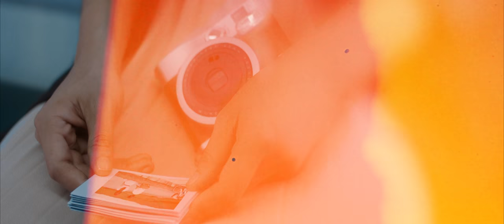JUN PHẠM - YÊU TỪ CÁI BUỒN ĐẦU TIÊN (NHỮNG NGÀY 20 OST) | OFFICIAL MV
MV Yêu Từ Cái Buồn Đầu Tiên (Những ngày 20 OST) - Ourdays Productions
Singer: Jun Phạm.
Composer & Music Producer: Nhạc sĩ Hứa Kim Tuyền.

Lời bài hát trong phim Những ngày 20 - Yêu Từ Cái Buồn Đầu Tiên.
(Verse)
Bao lần tôi đã cố tìm kiếm một nơi chỉ có riêng mình.
Bao lần tôi đã cố tìm kiếm một ai chỉ của riêng mình.
Bao lần tôi đã cố tìm kiếm bài ca,
Chỉ của riêng tôi.

Nhưng thời gian tựa như ngàn muôn vệt dao để cắm thân vào.
Quen rồi yêu rồi thương rồi ghen rồi đau rồi cũng phai màu.
Tôi lại yêu và yêu lại mơ và mơ.
Chẳng biết mơ gì.

(Pre)
Là vì
Chúng ta đã vốn cô đơn mà.
Đến đây rồi đi
Chẳng có ai bên cạnh cả.
Sao ta?
Vẫn cứ hoài hát thêm tình ca.
Và mãi kiếm tìm một ai, một ai đó
Là của riêng ta?

(Chorus)
Ngày tình yêu mang đi hết những ký ức tươi đẹp ấy.
Tôi như kẻ điên người say chẳng thể với tay chạm lấy.
Ngày dài trôi qua từng mơ hồ, tôi còn mơ hồ.
Chẳng biết đi về đâu, yêu ai, bao lâu tình mới sâu?
Ngày tình yêu lại mang đến những cảm xúc mơ mộng ấy.
Yêu đương ngỡ xa tầm tay, giờ ùa về và bám lấy những nỗi buồn.
Sẽ lại vui?
Hay rồi sẽ đau thêm nhiều lần?

(Bridge)
Em, có ai đã nói mắt em buồn chưa?
Nắng ươm màu lên tóc em buồn chưa?
Hay do tôi buồn nên thế?
Em, biết yêu là sẽ vỡ tan về sau.
Cớ sao còn gieo chút tin vào nhau.
Yêu từ cái buồn đầu tiên...

(Outro)
Càng sợ yêu lại càng muốn yêu.
Yêu từ cái buồn đầu tiên (x2)--

CREDITS:
Music Arranger: Lê Hữu Minh
Mix & Master: Minh Đạt Nguyễn
Recorder: The Mask Production

OURDAYS PRODUCTIONS:
Executive Producer: Lê Quỳnh Sơn
Executive Creative Director: Phan Anh Duy
Associate Creative Director: Nguyễn Duy Thành
Producer: Ngân Nguyễn
Production Manager: Hậu Phan

Director: ab
Script Writer: ab
Storyboard Artist: Quách Như Diện
AD: Plh
D.O.P: Nghĩa Phùng
Focus Puller: Phạm Phú Cường
Set Designer: Hà Chie
Props Master: Dũng Buồn
Gaffer: Minh Huế
Camera & Lighting: Cinespace
Production Assistant: Mây Trương, Xuân Anh, Lê Thị Phương Thảo
Location Manager: May Trần
Stylist: Fuonk Nguyễn & Hậu Phan
Stylist Assistant: Huy Minh
M.U.A: Min Min
Choreographer: Hằng Tô
Photographer: Nguyên Lê
Catering: Phương Catering team

POST PRODUCTION:
Editor & Colorist: Nguyễn Đăng Duy
VFX: Bình Lê
Behind the scene: Phan Duy Khiêm

Special Thanks KAIZEN & Team JUN PHẠM:
Manager: Vương Linh
Singer Assistant: Nhật Phương, Phương Thy, Supeo
M.U.A: Taylor Vũ Phạm

COMMUNICATION TEAM:
Social Media Content Writer: Phan Duy Khiêm
SNS Management: Lê Thị Phương Thảo, Quách Đỗ Phương Khanh
PR & Influencer Marketing: Nguyễn Bích Diệp, Long Phạm

© Bản quyền thuộc về Snaps & Ourdays Productions.
Do not reup!